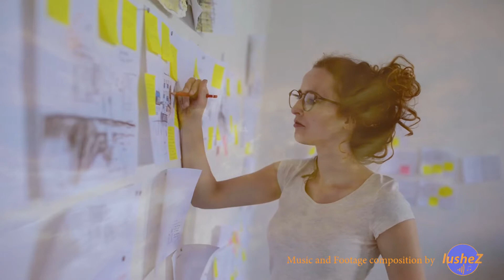Morning Sun - Positive Background Music for Video - (PopRock Instrumental)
Morning Sun is a cheerful Pop/Rock instrumental for background music
► You can buy a license to use this music in your video:
'Morning Sun' - Wake up and get into a positive mood to make your day with this easy refreshing pop/rock song. It opens with nice piano arpeggios, followed by a catchy guitar tune. This track is perfect for films, videos, inspiring projects, for YouTube videos, podcasts, presentations, for commercial projects advertising, TV and radio and more.
All rights by lusheZ

Popular songs & background music youtubers use, Typical vlog background music. Inspiring and uplifting background music for videos

Youtube Music for vlogging best background music part 1, Download happy background music for videos and more, It´s easy to find your perfect background music, Best songs for playing Fortnite.